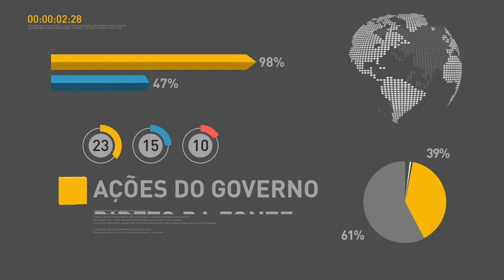Caixa Econômica atendeu 356 mil pessoas no sábado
REPÓRTER NBR 16H - 20.02.17: A Caixa Econômica Federal atendeu mais de 356 mil pessoas neste último sábado (18). As agência do banco estiveram abertas neste dia para tirar dúvidas dos cidadãos sobre o saque de contas inativas do FGTS. Veja também: reforma da previdência irá unificar as regras de aposentadoria para políticos, trabalhadores do setor privado e servidores públicos.